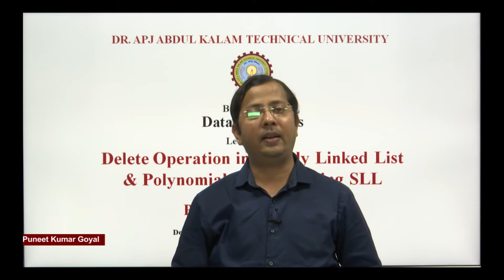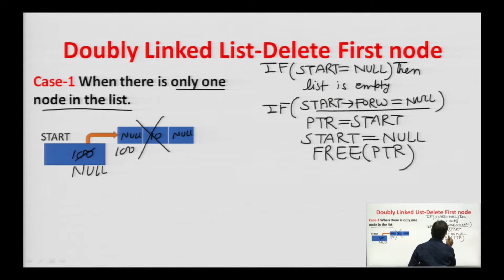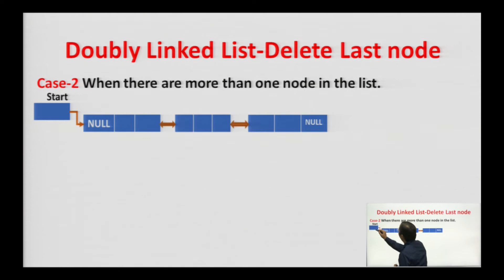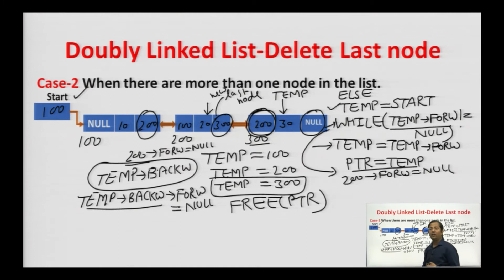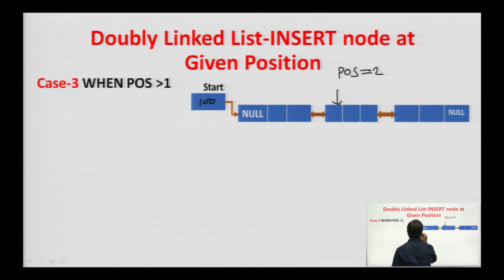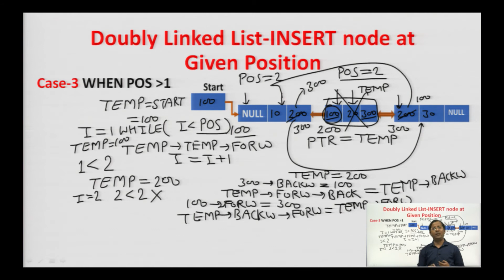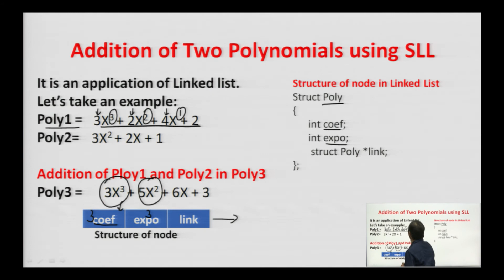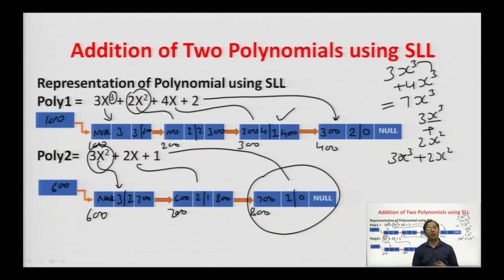Delete Operation in Doubly Linked List & Polynomial Addition using SLL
Course: Data Structure